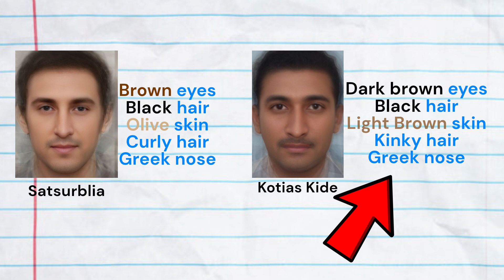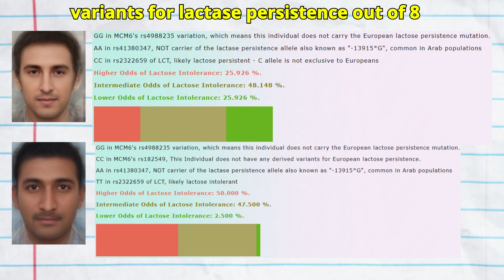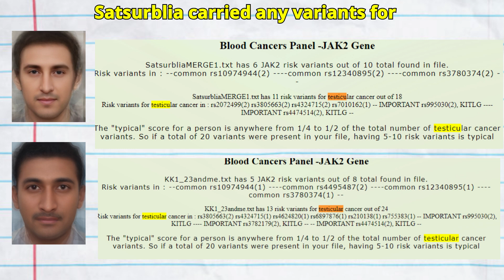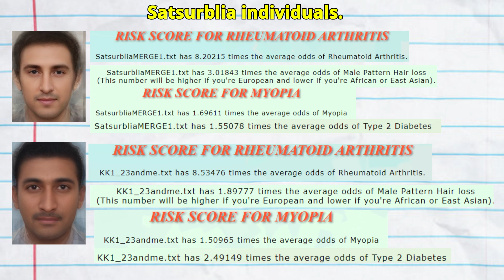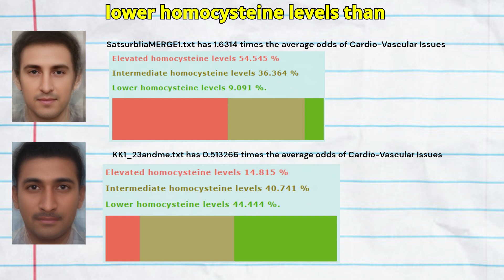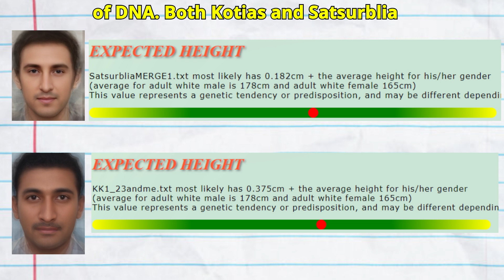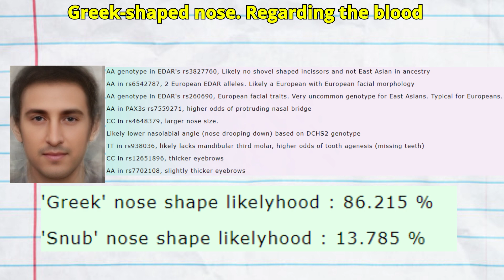DNA of Caucasus Hunter Gatherers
The Caucasus Hunter-Gatherers (CHG) of the Satsurblia and Kotias Kide caves are among the most significant prehistoric populations for understanding the genetics of West Asia and Europe. These groups inhabited the region approximately 13,000 to 10,000 years ago, during the Late Upper Paleolithic and early Mesolithic periods. Their genetic legacy has been crucial in shaping the ancestry of subsequent populations, particularly the Yamnaya culture, a pivotal group in the spread of Indo-European languages. The DNA of these Caucasus Hunter-Gatherers reveals that they carried Y-chromosome haplogroups J and J1, which are still prevalent in modern populations across the Caucasus and parts of the Near East.

The genetic connections between CHG and later cultures like the Yamnaya and Maykop highlight the importance of these ancient hunter-gatherers in the broader story of human migration and the development of the Indo-European languages. The CHG ancestry, along with the Steppe ancestry, contributed to the genetic makeup of the Yamnaya culture, which played a crucial role in spreading Indo-European languages across Europe. This intermingling of different genetic lineages underscores the complex nature of human prehistory in the region and illustrates how the DNA of Caucasus Hunter-Gatherers has been intertwined with the genetics of both West Asia and Europe.